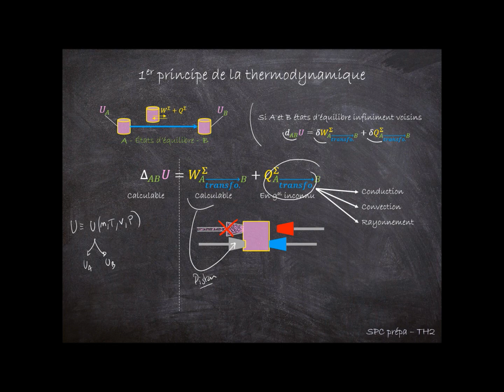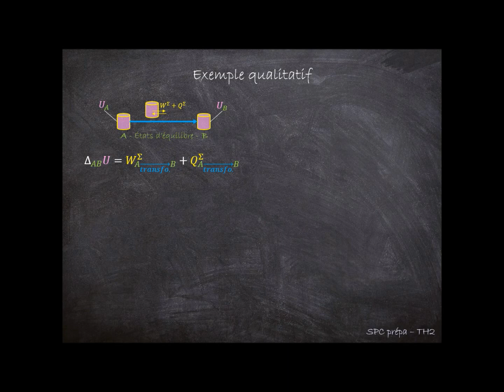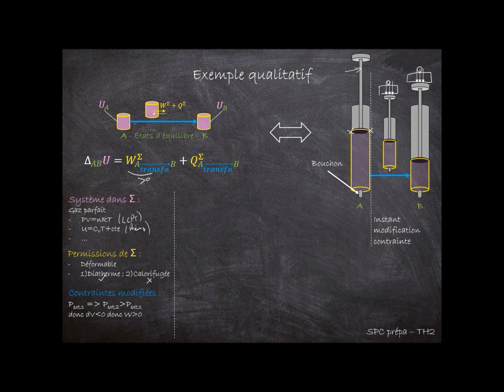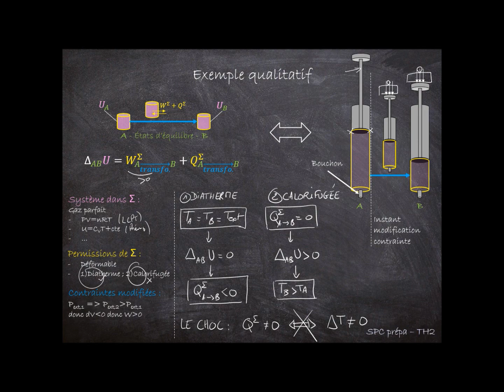SPC Prépa - Thermodynamique 2 - 1er principe, conservation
Cours de Physique et de Chimie en ligne en format vidéo court avec sous-titres, optimisés pour une lecture en 1080p.

Niveau BAC+1 BAC+2 des classes préparatoires (intégrées ou CPGE : math sup, math spé, PCSI, MPSI, PTSI, BCPST, ATS, PC, PSI, MP, TSI), IUT, BTS et licences scientifiques. Certaines parties de cours pourront aussi convenir pour des élèves de collège ou de lycée.